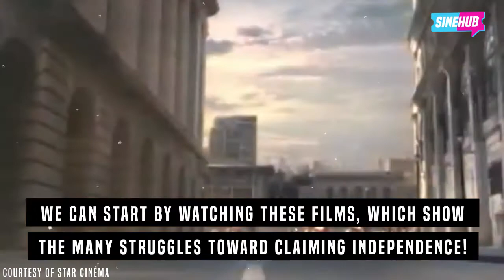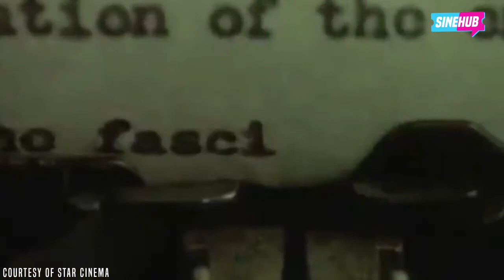Movies That Will Make You Proud To Be Pinoy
May we never forget how hard our ancestors fought to reclaim our freedom. Celebrate our independence with these excellent Pinoy classics!